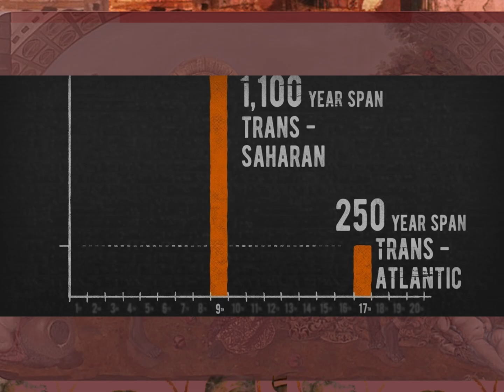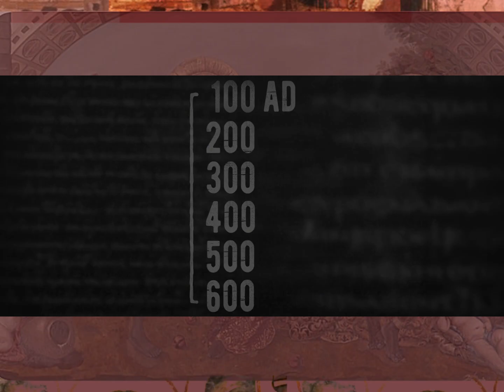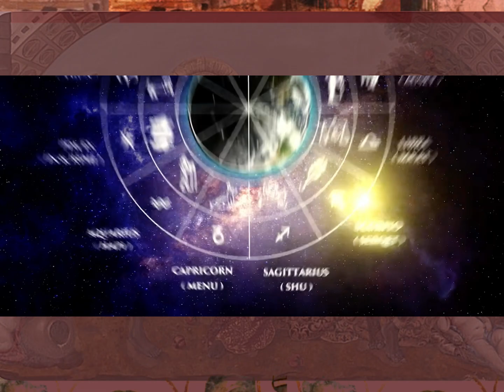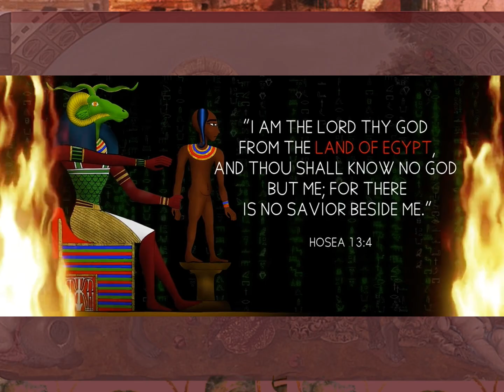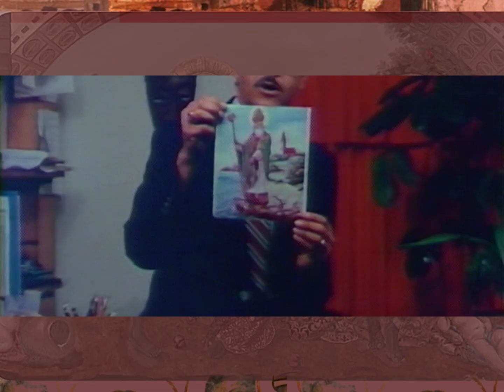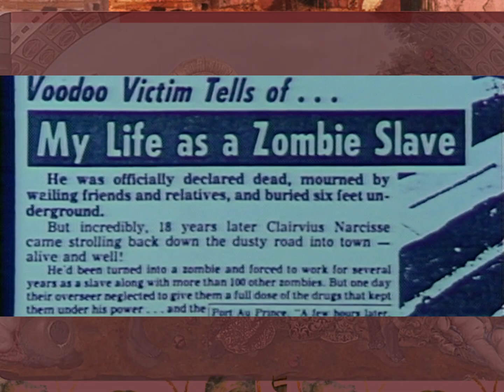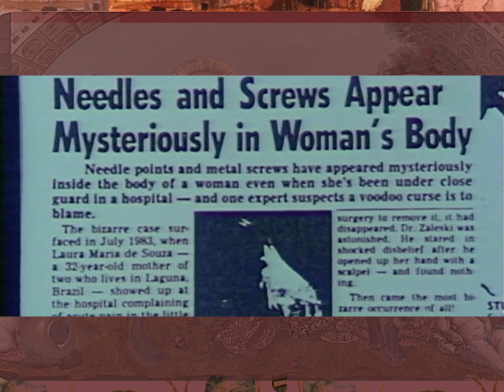Hoodoo Heritage Month: Dey 21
Historically, the transatlantic slave trade and colonial periods, religion provided a means of psychological and emotional support, helping individuals endure extreme hardships. Spiritual practices and beliefs often intermingled with African traditions, creating unique expressions of faith that fostered community solidarity and a sense of belonging. Churches and religious organizations became crucial centers for social activism, education, and empowerment, addressing not just spiritual needs but also social injustices and advocating for civil rights.

The red string theory, often symbolizing interconnectedness and fate, can illustrate the deep links between religion and spirituality in these communities. Just as the red string represents the ties that bind individuals to their destinies and to one another, religious beliefs and practices weave a tapestry of shared values, histories, and aspirations. This connection fosters a collective identity and reinforces spiritual bonds, helping individuals navigate life’s challenges while remaining rooted in a rich cultural heritage. Through religion, members of the Black and African community not only find personal solace but also a collective path toward justice, healing, and unity.

The importance of collective memory  is what sustains our heritage no matter where you find it, hoodoo is its OWN practice with its OWN authority and Herstory. Happy Moon Dey, on this here 21st Dey of Hoodoo Heritage Month